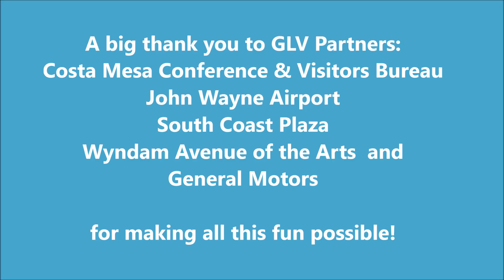Costa Mesa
Good Life Vancouver covers Costa Mesa. Shopping, Drinking, Dining and Exploring.